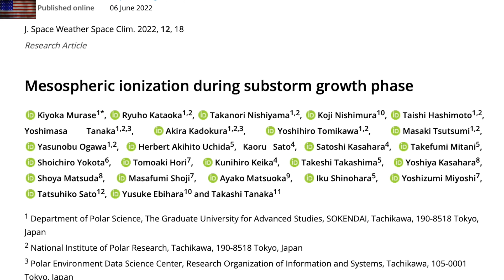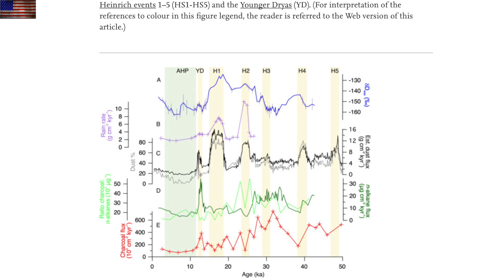Biggest Solar Eruption of the Cycle, 6000-Year Events | S0 News Jun.13.2022